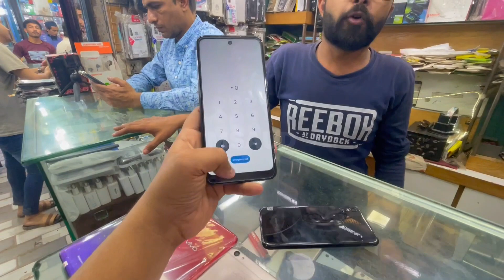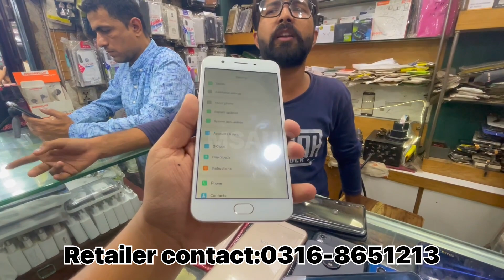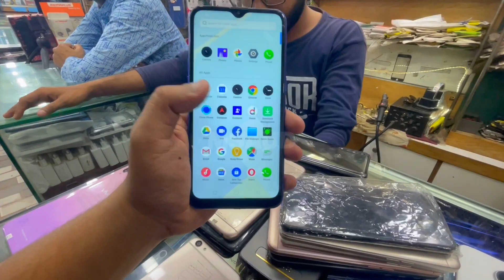Cheap price | Motorola z4 turbo 2 p30 lite g power 2022 Vivo y97 y83 Samsung s10 plus realme c25